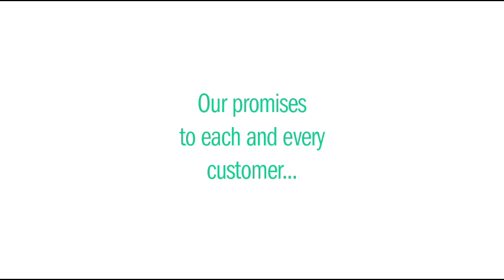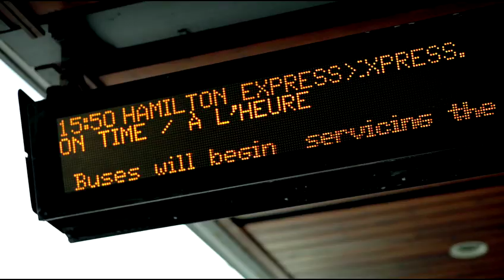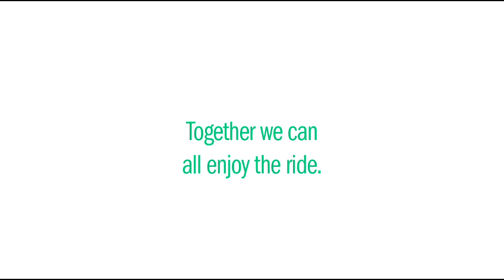GO Transit's Passenger Charter -- Our promises to you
GO Transit's Passenger Charter is a set of five promises we're making to you, our valued customer:
We will do our best to be on time. We will always take your safety seriously. We will keep you in the know. We will make your experience comfortable. We will help you quickly and courteously.